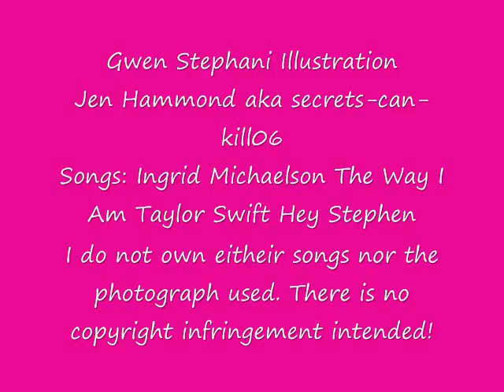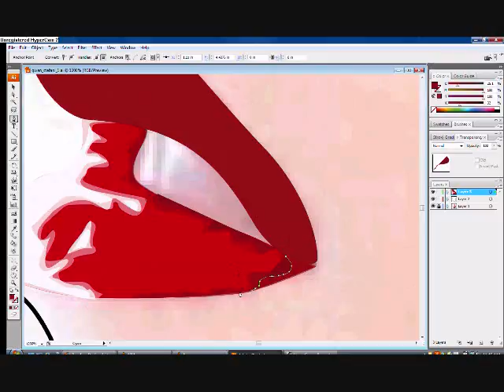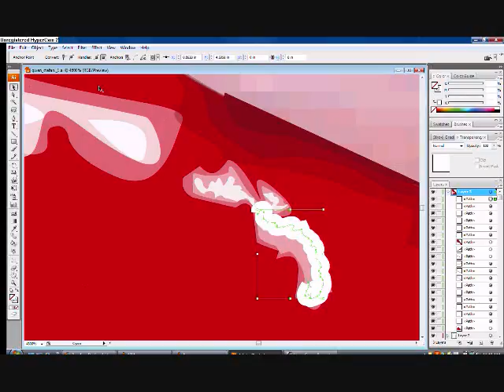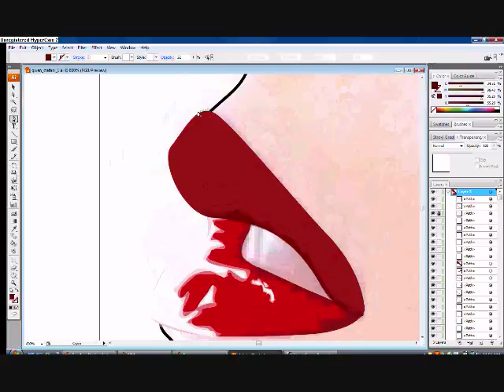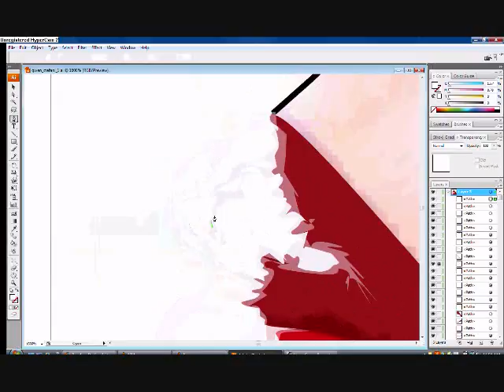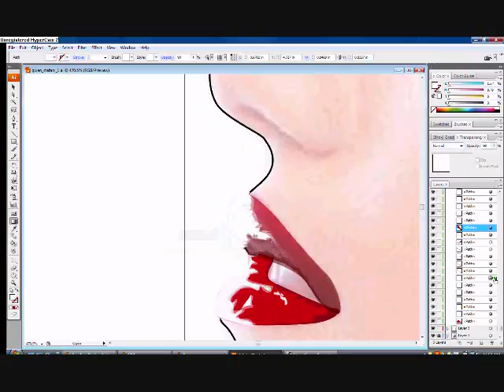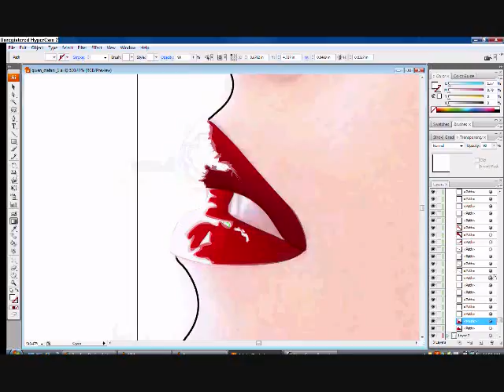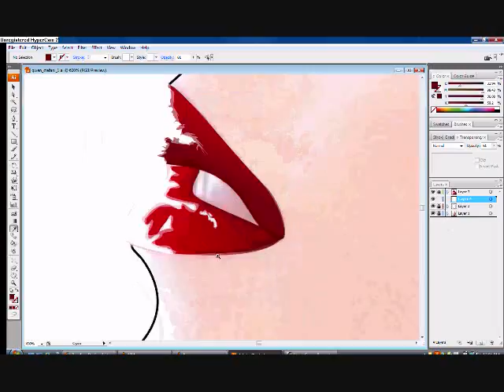Gwen Stephani Illustration Part 1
took me forever to edit this.
original photo is not mine.
songs are not mine.